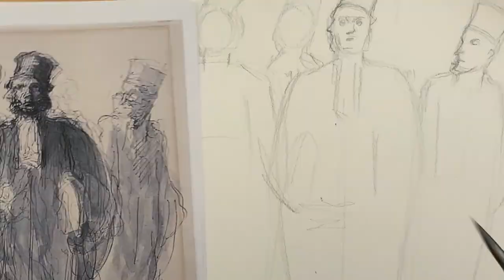Drawing with... Honoré Daumier, from beginning to end - Time Lapse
Drawing Honoré Daumier, "Four Lawyers", from beginning to end. Time Lapse
Demo for my New Renaissance Atelier  "Drawing with..." Online Session.